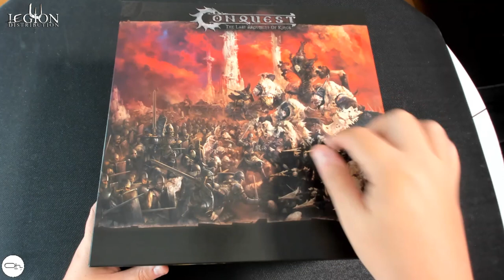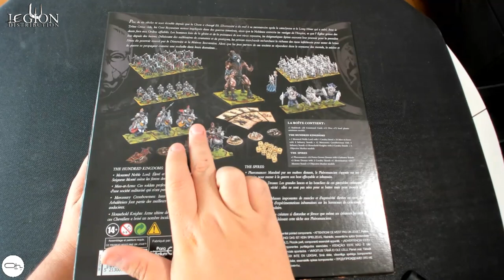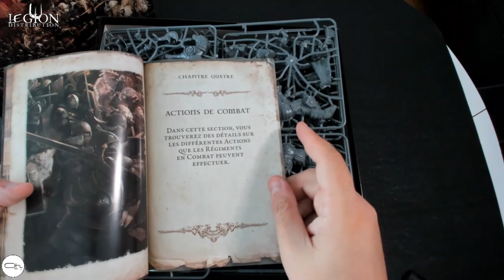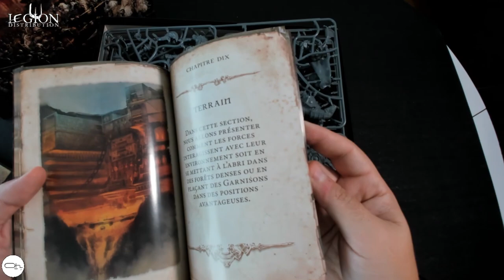Unboxing de Conquest The Last Argument of Kings [FR]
Dans ma dernière vidéo on unbox le merveilleux Conquest.
Grâce à ce jeu, la capacité de prévoyance d'un général chevronné à piéger les forces de son adversaire et à prévoir ses mouvements est fortement mise à profit. Le jeu est lancé avec le Core Box Set qui contient deux factions qui s'affrontent dans l'univers de Conquest. Ces deux factions, cependant, continueront à s'étendre, et de nouvelles factions seront ajoutées, offrant aux joueurs la possibilité de créer de nouvelles armées entières qui pourraient être mieux adaptées à leurs goûts et styles de jeu.

📹 Le matériel de la page :
Micro Rode
Micro Yeti